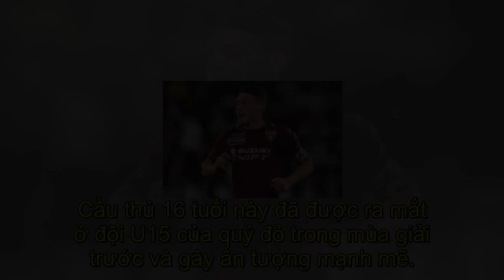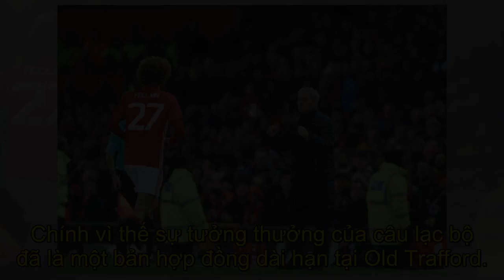2 cầu thủ Man Utd kí bản hợp đồng mới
2 cầu thủ Man Utd kí bản hợp đồng mới